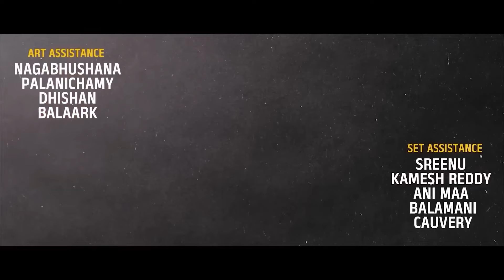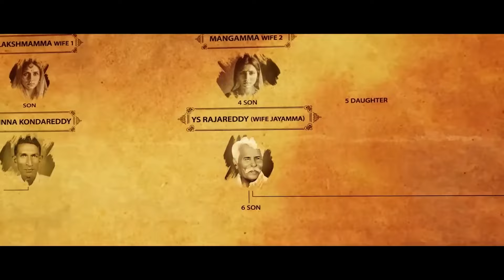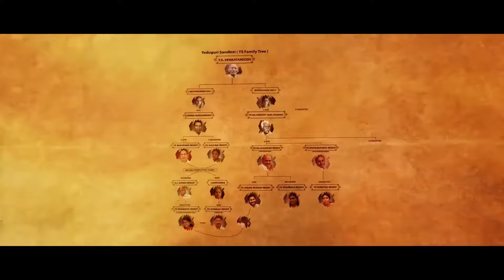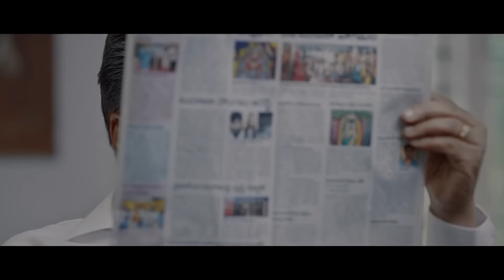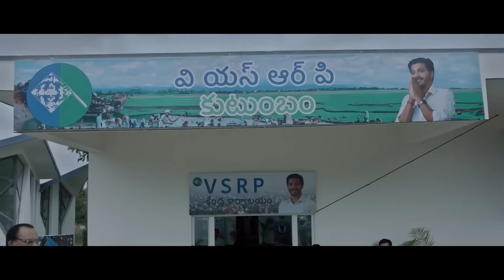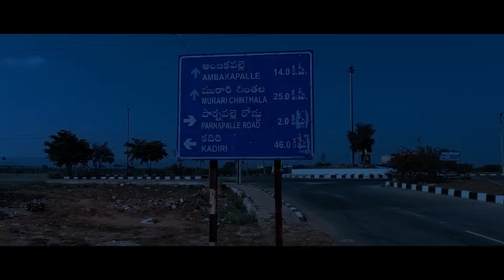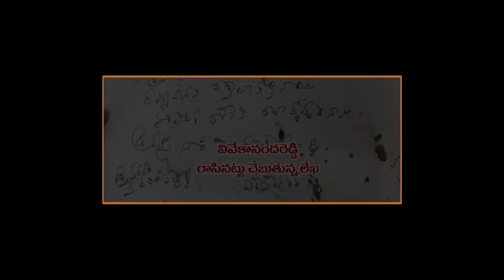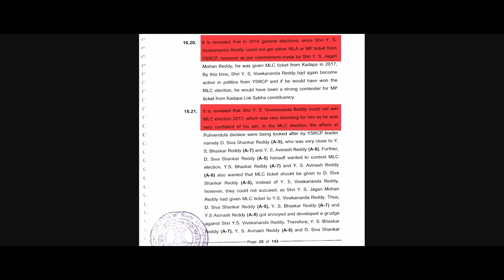Vivekam Full Movie🔥 YS Vivekananda Reddy Biopic YS Avinash YS Jagan YS Sharmila YS Sunith